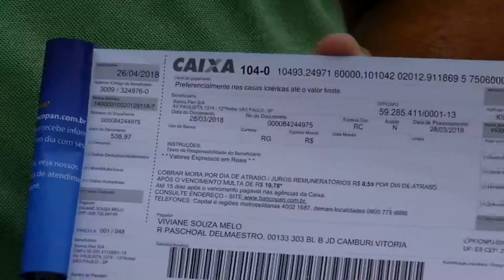Cerco Inteligente flagra placas de veículos roubados em Vitória